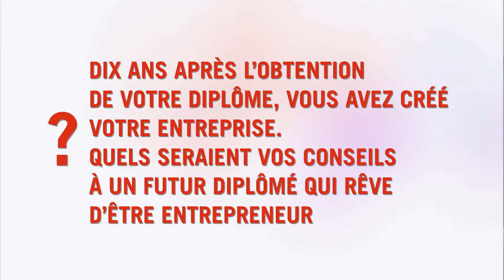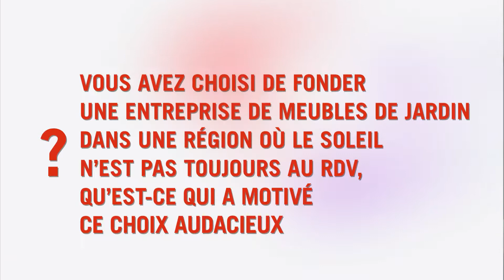ESSCA Awards - Arnaud Senlis (promo 1999) - Fondateur de Alice's Garden